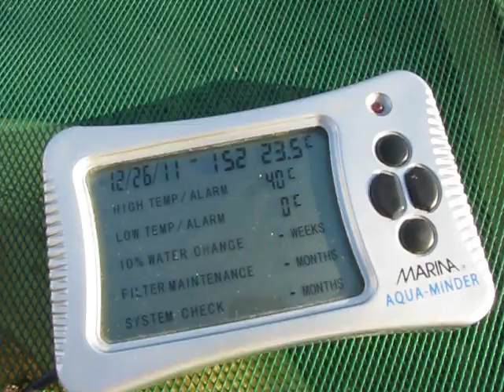temperatura in stupul de poliuretan 2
temperatura in cuib, iarna